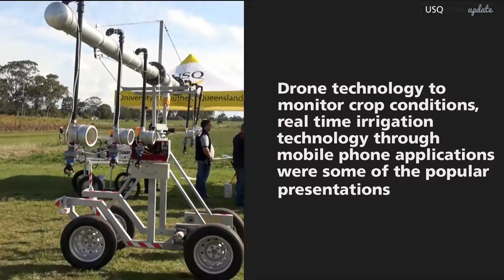NCEA Demonstrations at the Precision Agriculture Symposium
Innovators, growers and researchers from across Australia toured USQ’s National Centre for Engineering in Agriculture.

The visit was part of the Precision Agriculture Symposium, and included demonstrations and presentations from 11 NCEA researchers.

NCEA is working with a range of industries and are leaders in the development and application of smart irrigation systems.